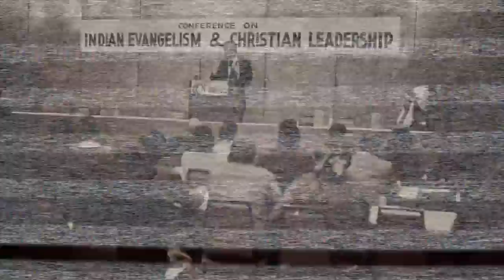Awakened for One Blood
Visit & Register Online!